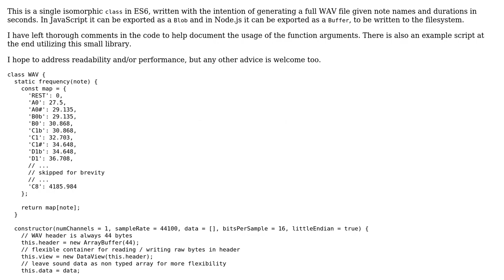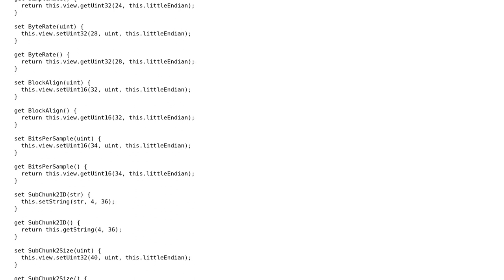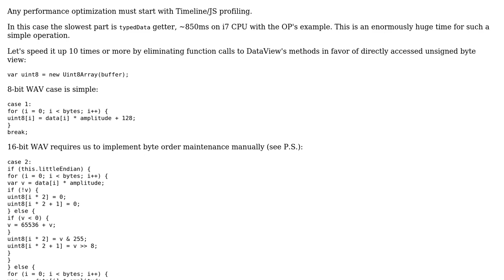Code Review: Generating sinusoidal music as WAV output in JavaScript ES6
With thanks & praise to God, and with thanks to the many people who have made this project possible! | Content (except music & images) licensed under CC BY-SA | Music | Images & others | With thanks to user wOxxOm user Vogel612 user Patrick Roberts and the Stack Exchange Network Trademarks are property of their respective owners. You are responsible for your own actions.